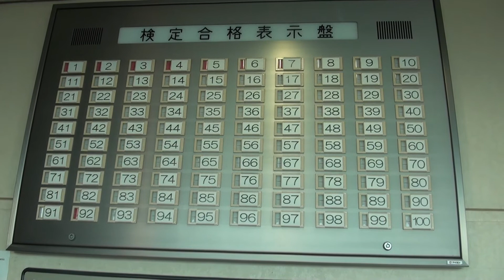ＣＢＣ自動車学校 2018.2.8 卒業記念動画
２月８日（木）ご卒業の皆さまです。おめでとうございます。